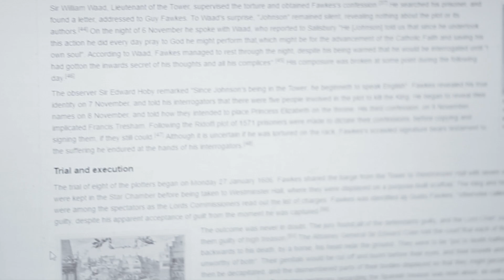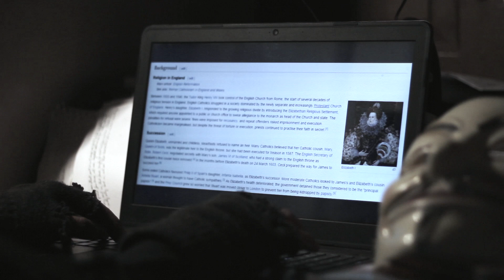B3 | Hunting Season | Surprise Battle Trailer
A face-off between two revolutionary figures. This first-of-its-kind battle pits two of society's most hated rebels against one another to find out who TRULY represents and fights harder to uplift democracy.

Carry your Guy Fawkes masks with you to the event on April 30th to witness this match-up for a thrilling experience!